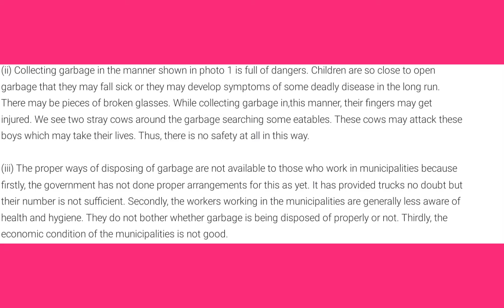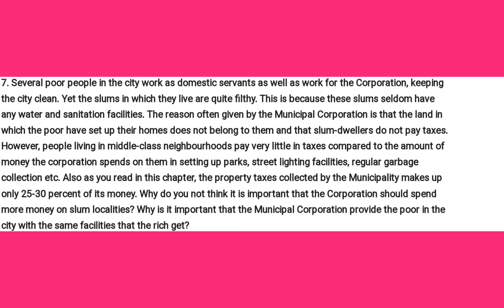CBSE CLASS 6 civics chapter 7 Urban Administration Question and Answer Page no 63,64